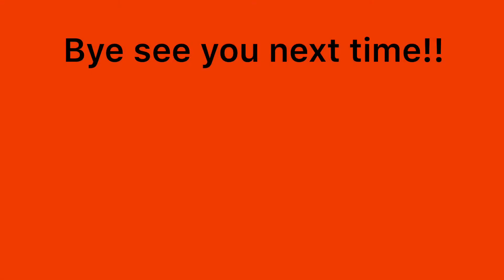Evolution of my roblox character